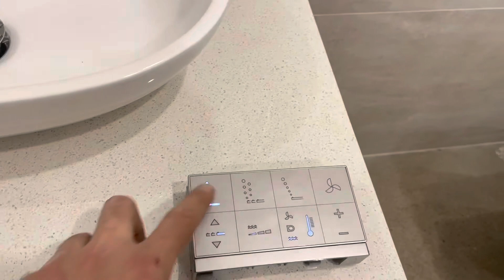Just a Quick Update On My Work =] 💜 DIY